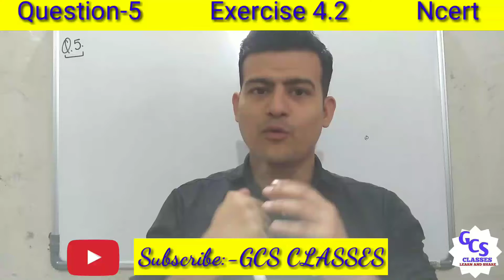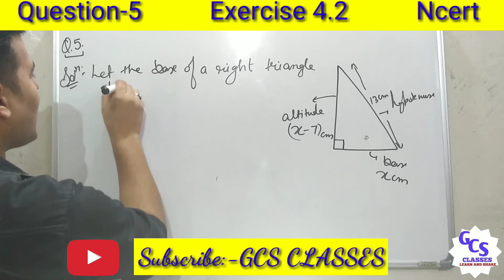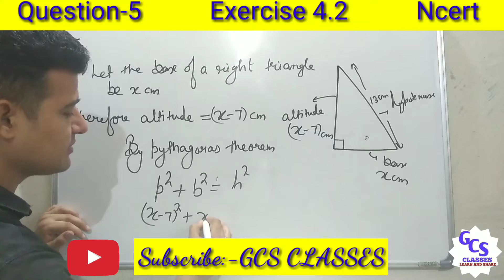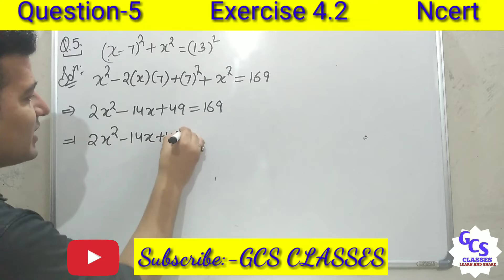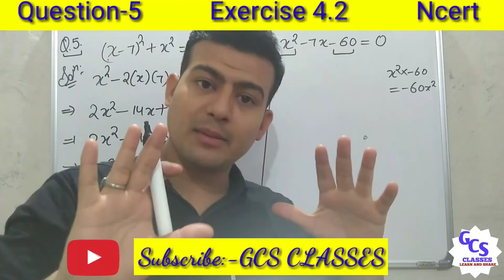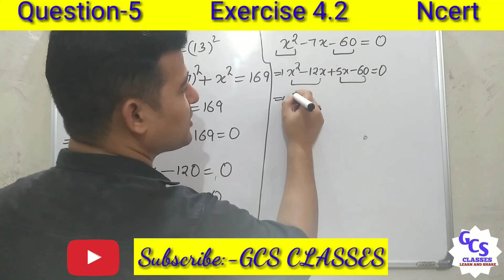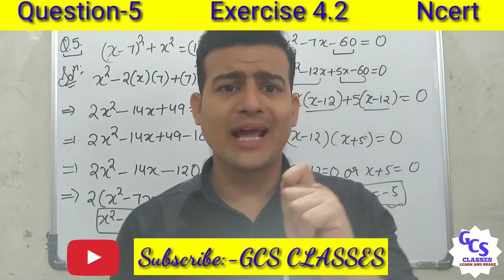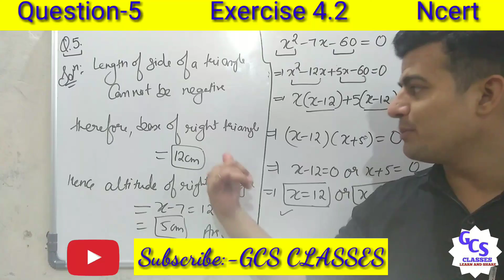Q 5 Ex 4.2 ch- 4 Quadratic equations Ncert class 10 maths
quadratic Polynomial
where degree of the polynomials is 2 .

Quadratic equations- The general form of a quadratic function is f(x)=ax2+bx+c=0 where a, b, and c are real numbers and a≠0.

To check whether the given Equations are quadratic or not,  firstly  solve the equations and then compare it with the general form of the quadratic equations.

The value of the variable which satisfied the given quadratic equations that is , LHS = RHS are called solutions ,zeroes , roots of the given quadratic equations.

Solutions of quadratic equations can be determined by using following methods
     1. Factorization method (splitting the
            middle term)
      2. Completing the square method
      3. Quadratic formula

Nature of the quadratic Equations